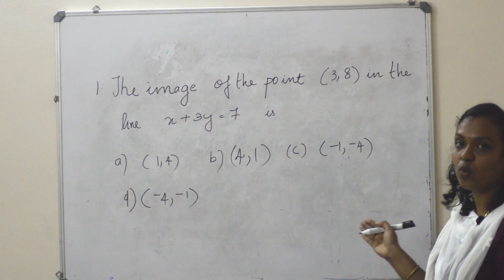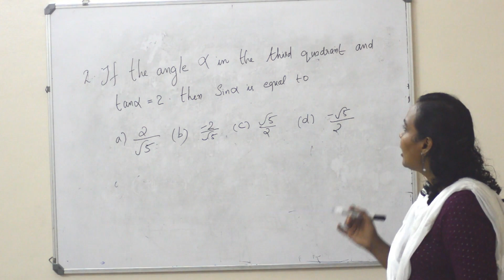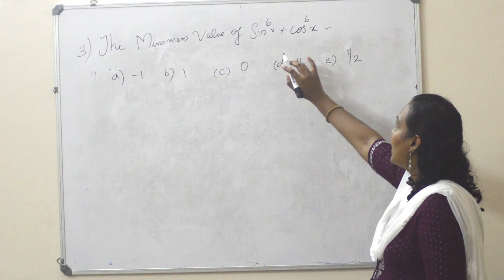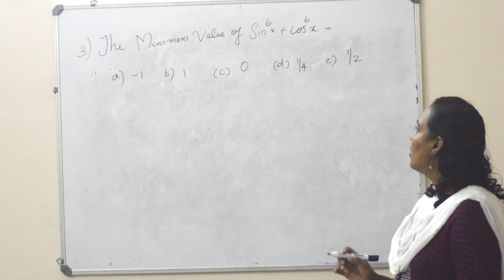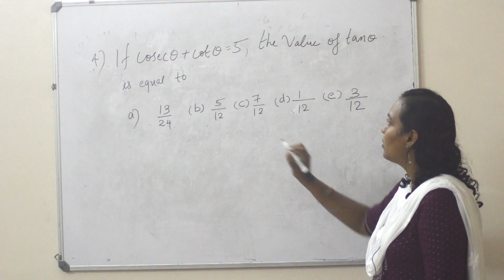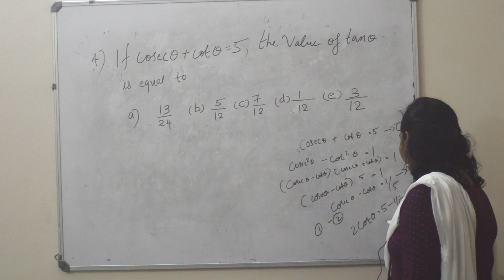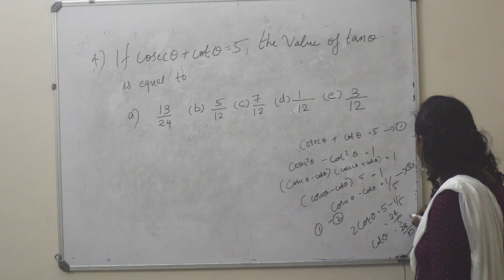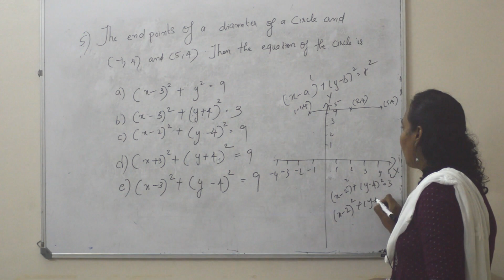Tips and Tricks for Solving KEAM Maths 2022 Crash course